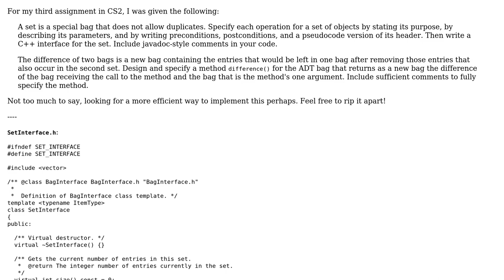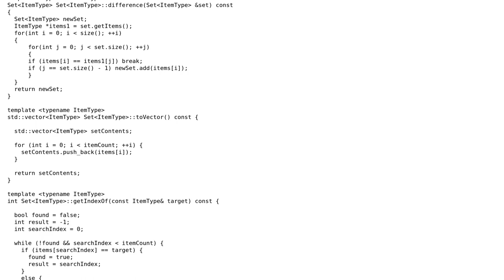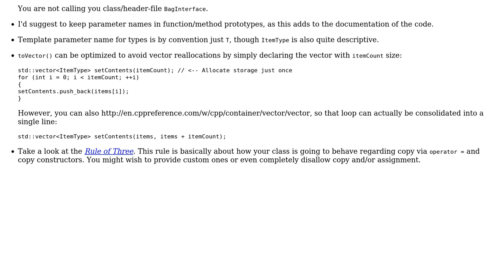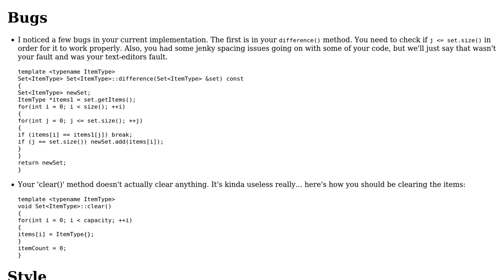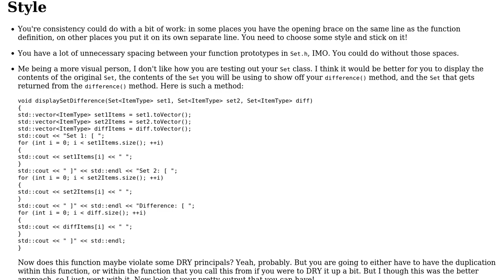Code Review: "Set" your expectations low for this ADT (3 Solutions!!)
Code Review: "Set" your expectations low for this ADT

With thanks & praise to God, and with thanks to the many people who have made this project possible! | Content (except music & images) licensed under CC BY-SA | Music | Images & others | With thanks to user vnp user syb0rg user glampert and the Stack Exchange Network Trademarks are property of their respective owners. You are responsible for your own actions.